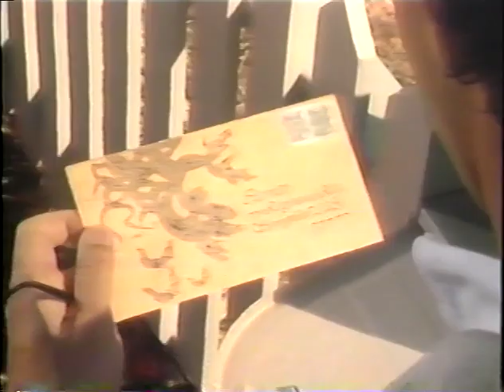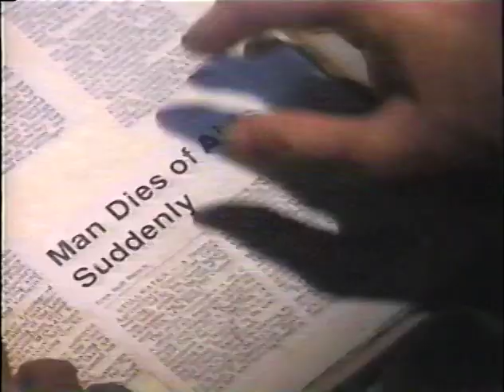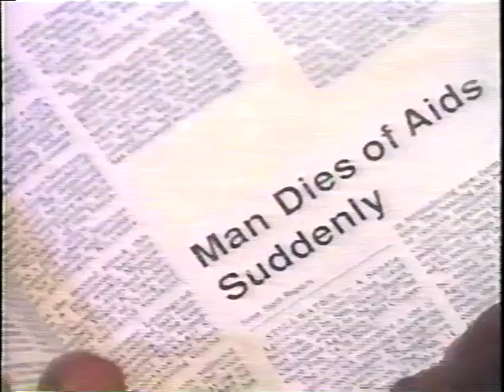Carman - Witches Invitation ["Music" Video] [Segment from Satanism Unmasked Part 1]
Amazing "Music" Video segment taken from Satanism Unmasked Part 1